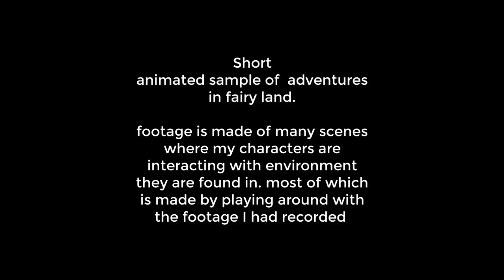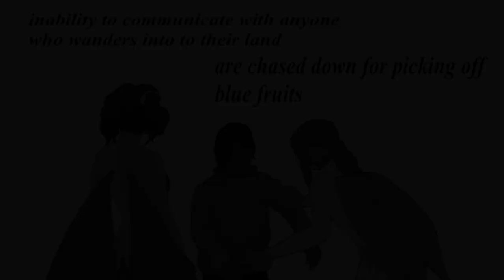Adventures in Fairy land (rotoscoped short film)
This is my short project that I started working in 2018, but I left it unfinished for very long time, it was idea of mine that I kept playing around and I finally manage to put together as sample.

The story came from watching medieval or other "Viking movies" since I was a child and I kept seeing strong men like barbarians raiding other homes and villages. In my presence  I wanted replace that idea of taller and stronger females that dominating that side of aggressions and that's were my idea of Tall Wild Fairies come from. And this sample is a Rough draft of something I would wanted to complete into a full story.